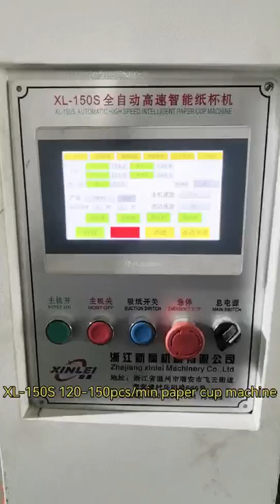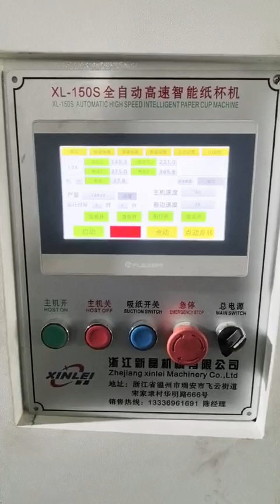XL-150S paper cup machine for 120-150pcs/min